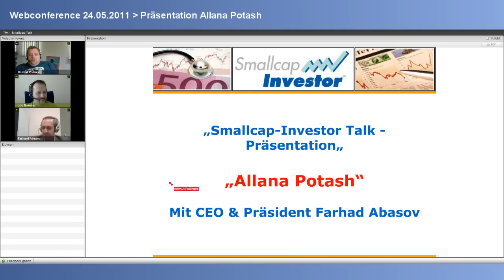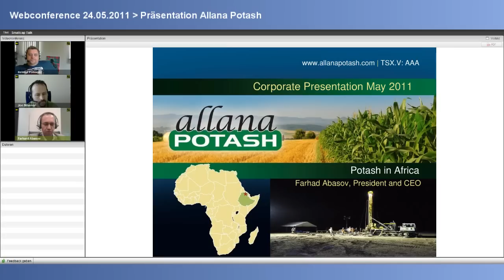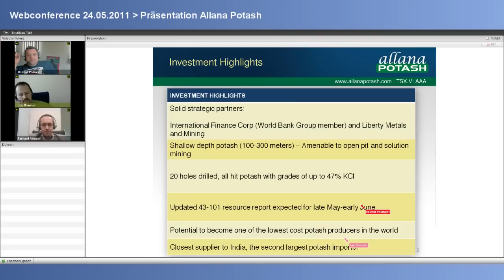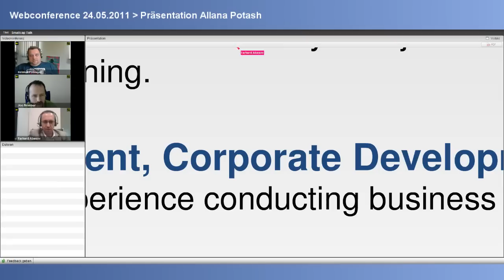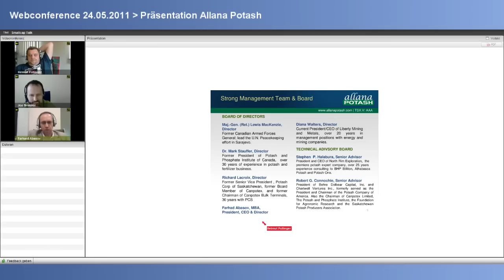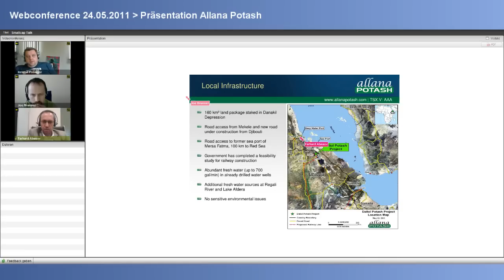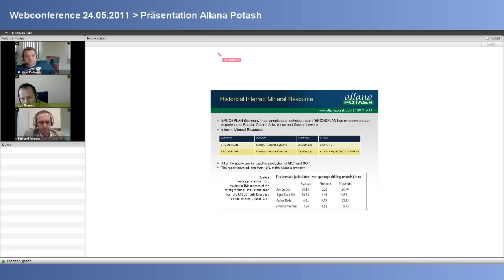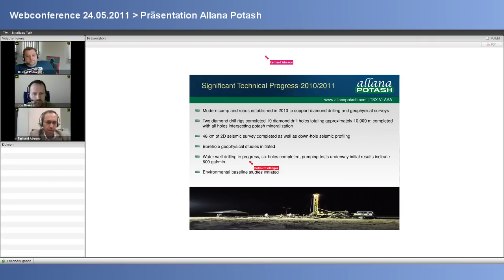Allana Potash (TSXV: AAA)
Joe Brunner (Small Cap Investor) and Helmut Pollinger (bullVestor) talking to the CEO of Allana Potash, Farhad Abasov, about the potash project in Ethiopia.(english/german mixup)

136 guests participated in the meeting